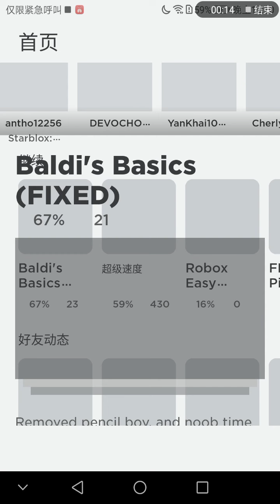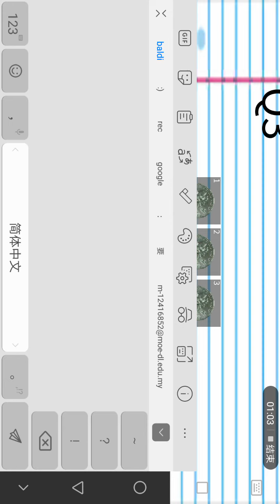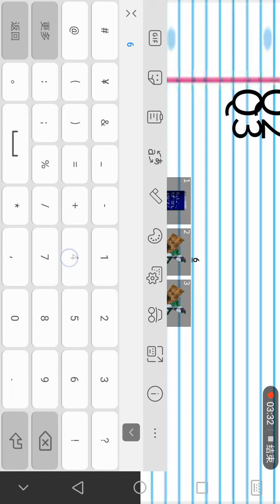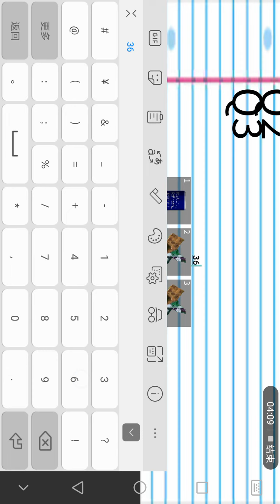baldi basic fixed 37